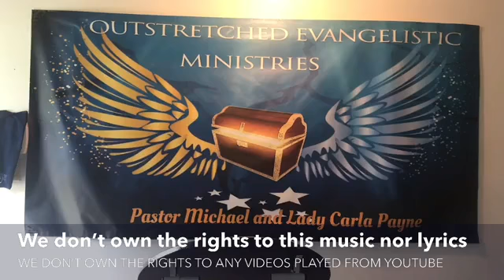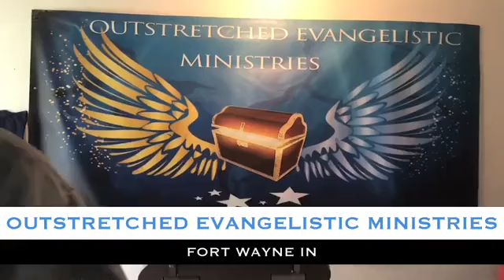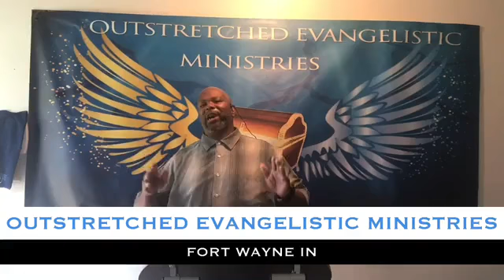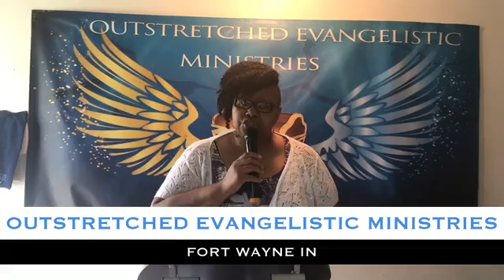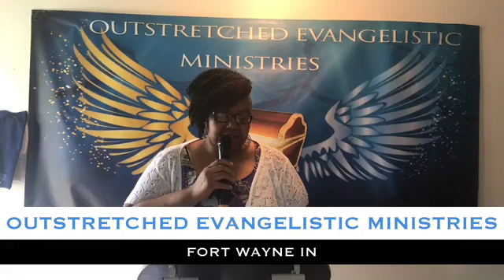"You Belong to God"- Outstretched Evangelistic Ministries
"You Belong to God"
1 Peter 2:9

Please note that each offering is put toward the Church Building Fund.
Amen!